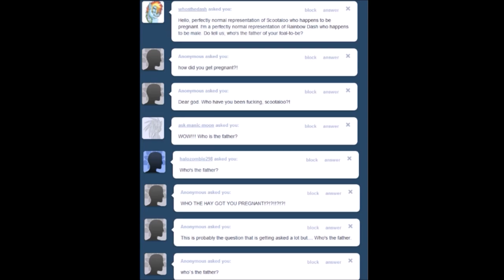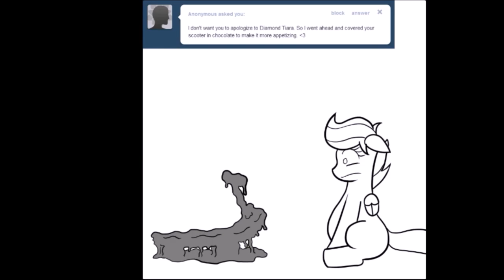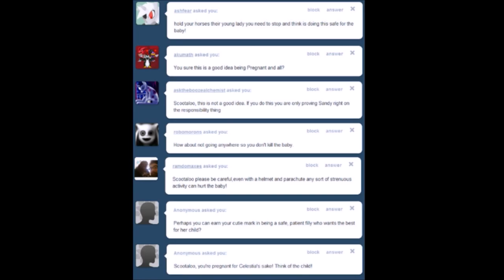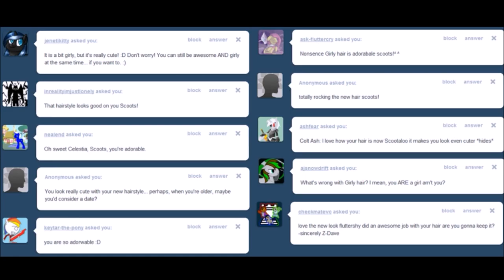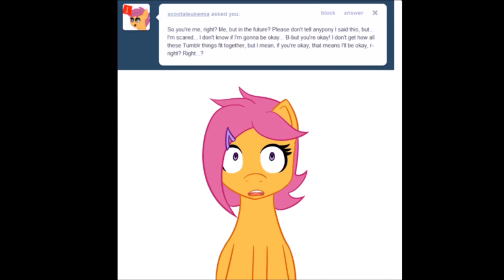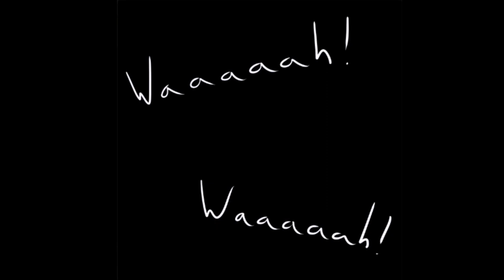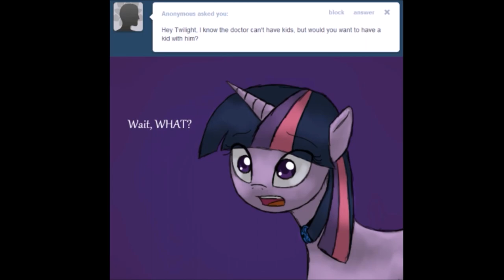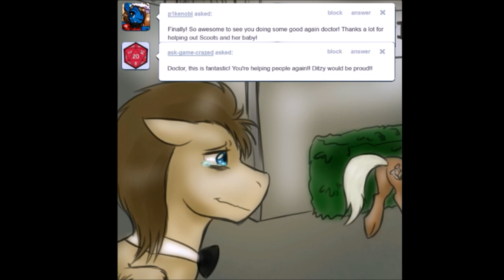(15+) Motherly Scootaloo - The COMPLETE Season One (2018)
WARNING: THIS SERIES CONTAINS EXPLICIT LANGUAGE, SENSITIVE TOPICS AND A SLIGHT ADULT THEME IN THE FIRST FEW SCENES, PLEASE DO NOT WATCH THIS IF YOU ARE SENSITIVE TO TOPICS OF TEENAGE PREGNANCY OR ANYTHING AROUND THAT TOPIC. Thank You.

Welcome to the complete season one of Motherly Scootaloo, I will be reuploading the well-known Motherly Scootaloo series in seasons, as this will also help people understand how the series splits off. It also gives newer viewers a blast to the past at what my channel was built on!

Episodes:

(0:12) Episode 1 - The Start Of Motherhood

(6:45) Episode 2 - Pregnancy

(12:02) Episode 3 - The Other Tumblr Blogs

(16:02) Episode 4 - Not Responsible

(21:13) Episode 5 - The Cutie Mark "Two" Saders

(29:44) Episode 6 - Sandy's New Job

(38:54) Episode 7 - ScootaLeukemia

(47:10) Episode 8 - Warden's House

(54:01) Episode 9 - The Birthing

(59:20) Episode 10 - Searching For Scootaloo

(1:06:22) Episode 11 - A New Home

THIS SERIES IS NOT TO ROMANTICISE TEENAGE PREGNANCY IN ANY WAY, SHAPE OR FORM. THE POINT OF THIS SERIES IS TO UNDERSTAND WHAT SOME TEENS MAY GO THROUGH AND TO TEACH PEOPLE TO HOPEFULLY BE RESPONSIBLE AND UNDERSTAND SEX-ED.

THIS SERIES IS ALSO FICTIONAL AND UNCANON TO THE SHOW, IT IS SET IN MULTIPLE UNIVERSES WHERE SCOOTALOO CAN SHIFT BETWEEN, THIS IS WHY THE ART STYLE MAY CHANGE FREQUENTLY ACROSS EPISODES OF THE SERIES.